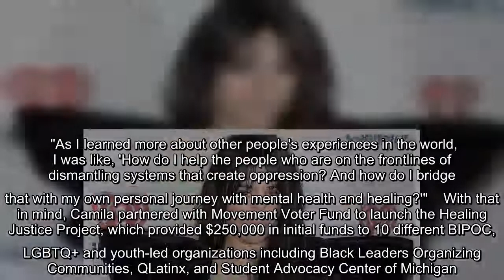The "Havana" singer, 24, revealed she enrolled in "weekly racial healing sessions" with the National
The "Havana" singer, 24, revealed she enrolled in "weekly racial healing sessions" with the National Compadres Network, a racial equity group.